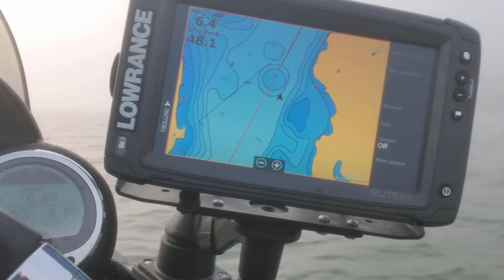Small Mouth Bass Fishing Almost Goes Bad!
Watch as I fish for small mouth bass on the Ste Marys River. It was cold, wet and misty but nothing could dampen the spirit. EXCEPT the thick fog that rolled in and the cut the day short.

Twice every year we go to Sugar Island, near Sault Ste. Marie, Michigan.  Fishing the Ste Marys River is one of the best experiences for anglers who like perch, small mouth bass, northern pike, and best of all, Walleye.  This was our October 2019 trip, and the weather made this particular trip out on the water a bust!

This is my first official fishing VLOG and I hope you like it.  I am grateful to you for watching.

Until we chat again, have a good day folks!